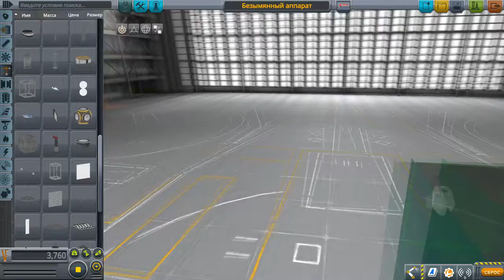KSP Тонированное стекло с Refleкшоном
Стекло отдам позже